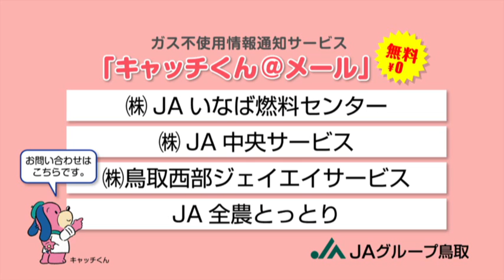キャッチくん＠メールCM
JAのガス不使用情報通知サービス「キャッチくん＠メール」CM